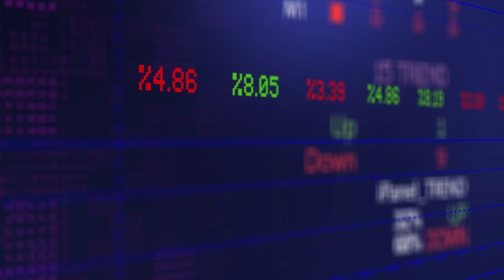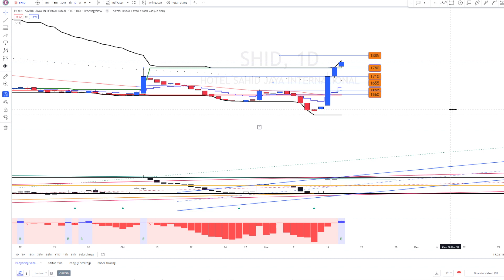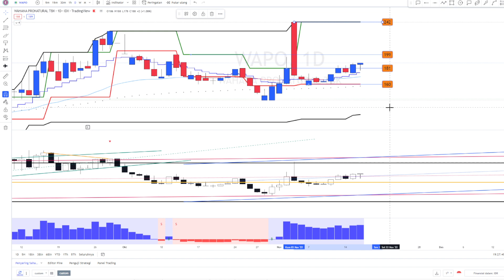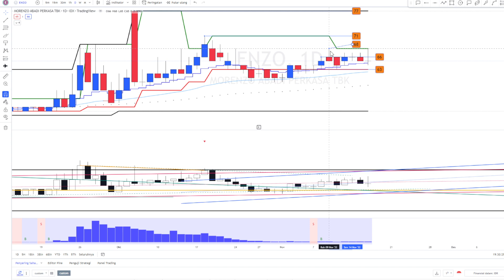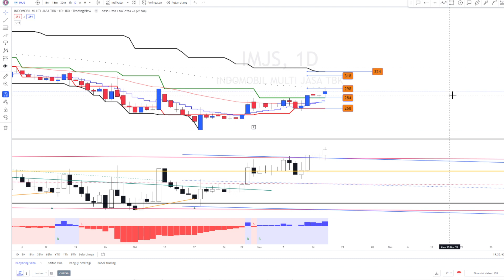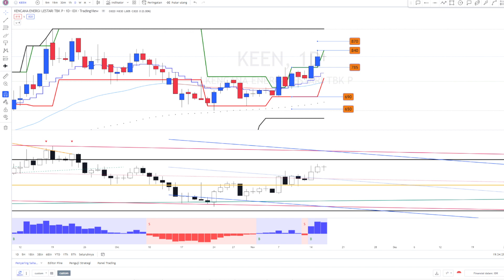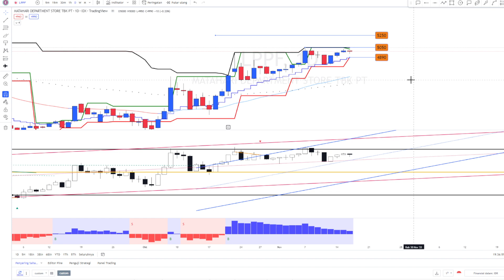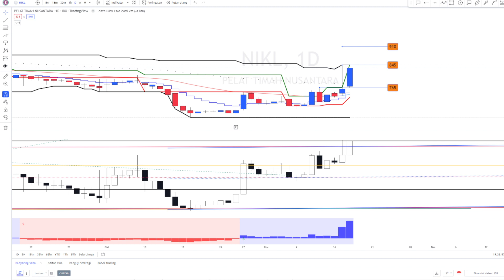PART 2 ANALISA & REKOMENDASI SAHAM HARIAN Periode 17 November 2022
SAHAM:
HAIS JMAS BUKA SHID BRPT WAPO TAYS ICBP PANI CRAB ENZO AMRT IMJS ARKO UFOE KEEN MLPL MPPA LPPF KDSI NIKL